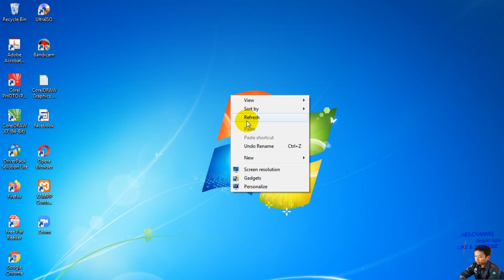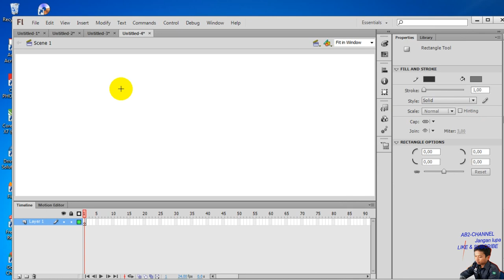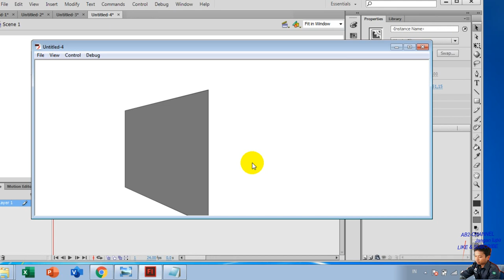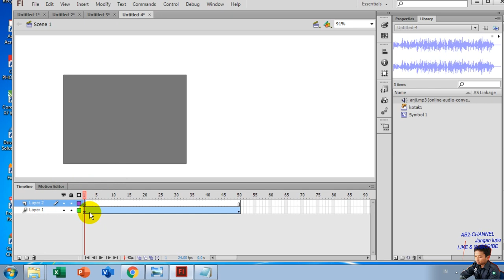Tutoria Video Animasi masukin audio musik pada adobe flash CS6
cara buat animasi dan memasukan audio di adobeFlash CS6

agar kalian dapat NOTIFIKASI tutorial terbaru dari saya.

JIKA ANDA INGIN DIBUATKAN DESAIN LOGO CV DAN PT, SPANDUK, BROSUR,BALIHO,KARTU NAMA, STIKER ,WEBSITE,APLIKASI DAN PEMROGRAMAN